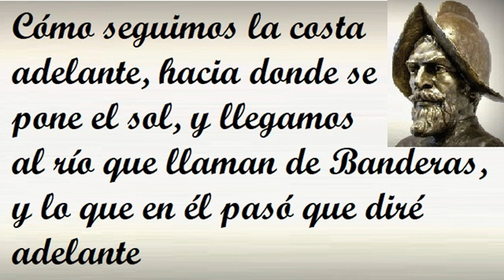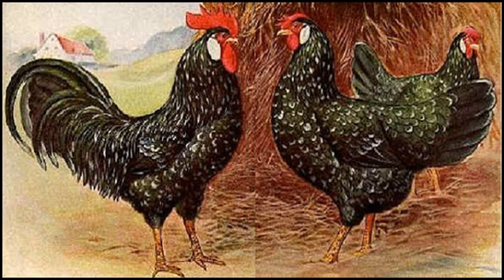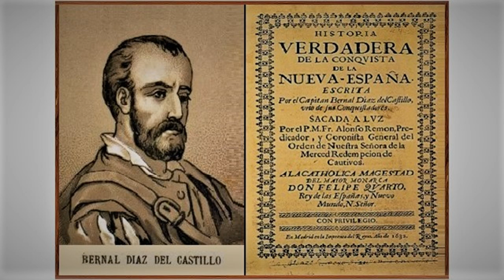Capítulo 6 de la Historia verdadera de la conquista de la Nueva España de Bernal Díaz del Castillo